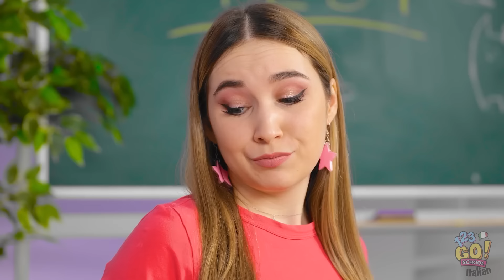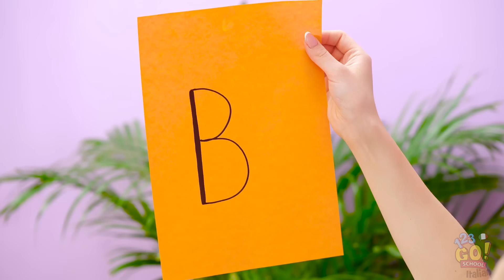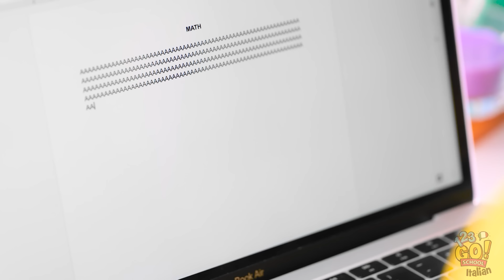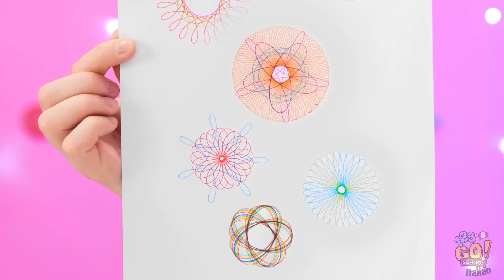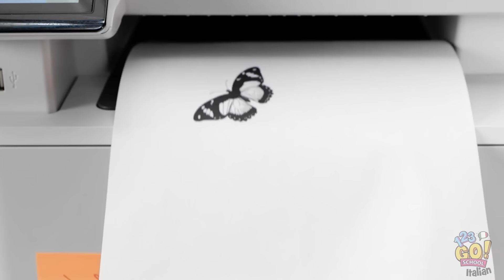TRUCCHI ARTISTICI E PER DISEGNARE || Trucchi artistici facili e divertenti su 123 GO Like!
🤩 Ehi, gente creativa! Vi piace fare arte e disegnare?